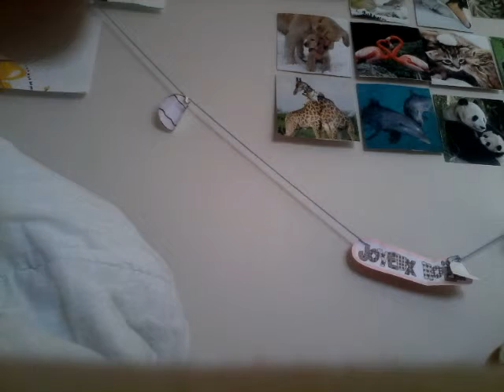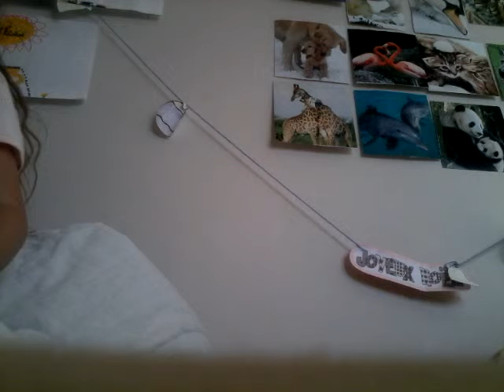Pour Swan et néo la vidéo...